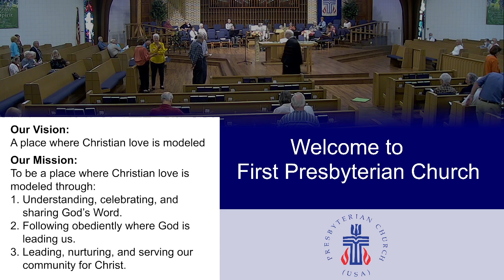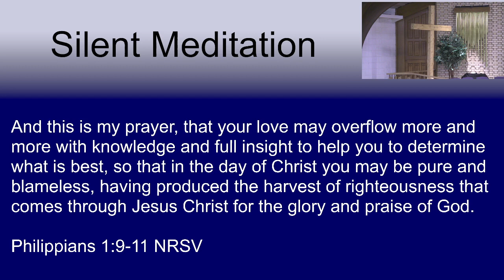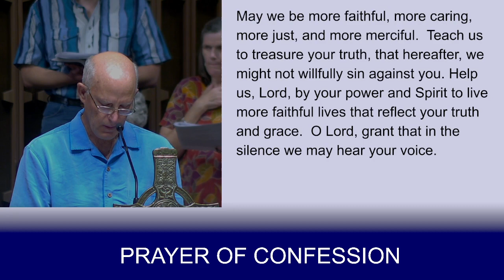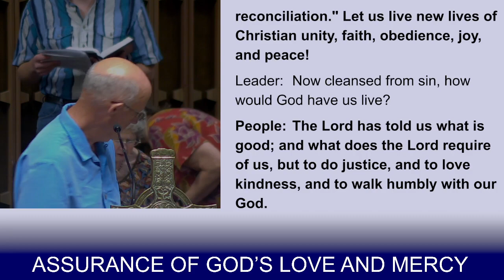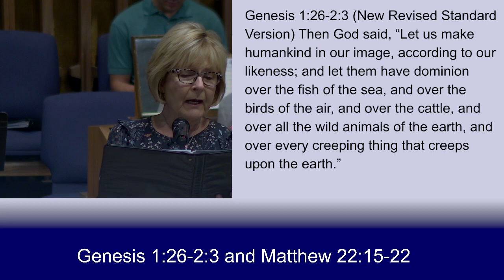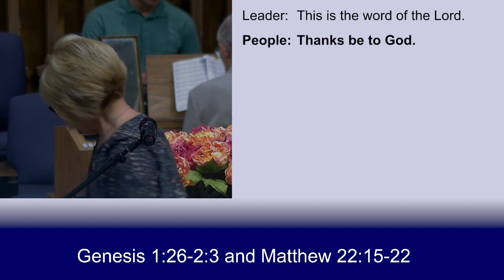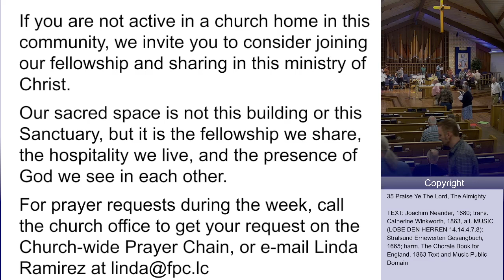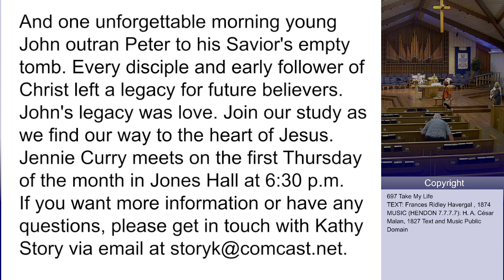First Presbyterian Church Las Cruces NM | [LECTIONARY DATE]